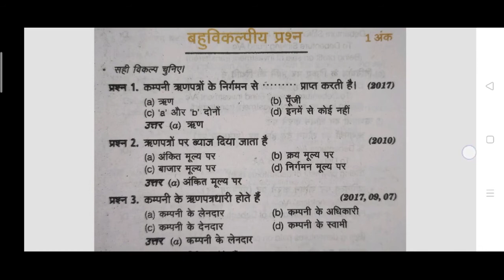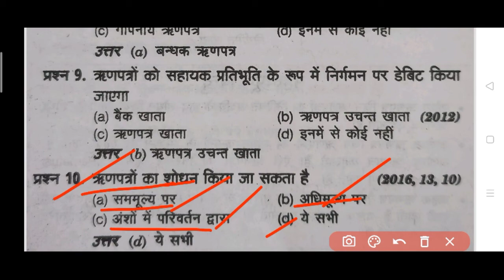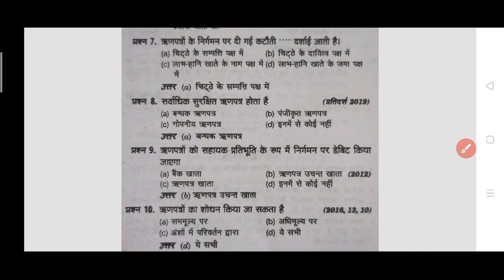🔴99% Important Theory Issue debenture 4 UP board 12/12 Accountancy Objective Question UP Board Hindi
UP Board class 12th account objective question chapter wise// 12th accountancy important question 2021 // 12th commerce //

hi
I am sagar ,your most welcome in ms classes video

● 99% important theory issue of debenture UP Board 12th class 12th
● accountancy objective question UP Board Hindi
● 12 accountancy vvi question 2021
● UP Board class 12 book keeping and accountancy 2021
●important question for 12th class UP board account paper

If you have any query related to this video
freely ask in the comment box

subjective question 2020 // 12th accountancy vvi model paper 2020

MS Classes [OFFICIAL] Class-11th & 12th{Commerce}
Solve your  doubt within 24hr. & downloads pdf files Free,

Ye link telegram ki app mein hi open hoga
Ty🙂

Follow for Weekly Important MCQ Quiz Chapter wise
Ty😊